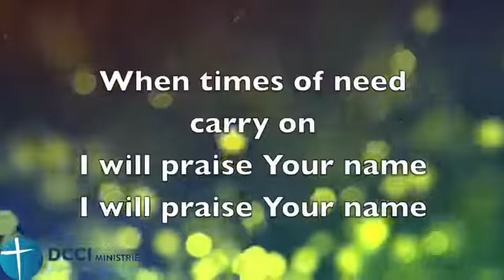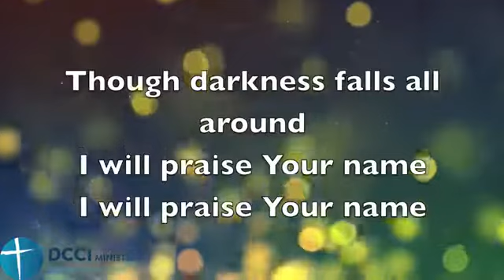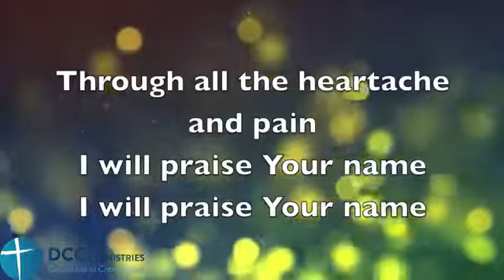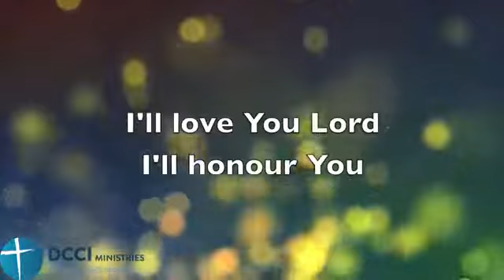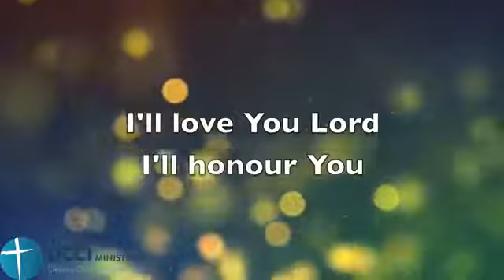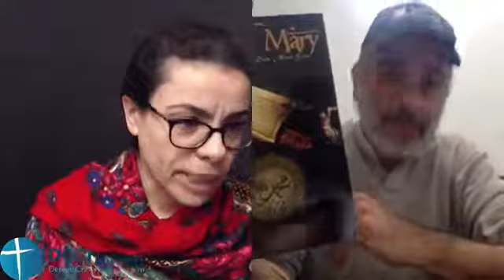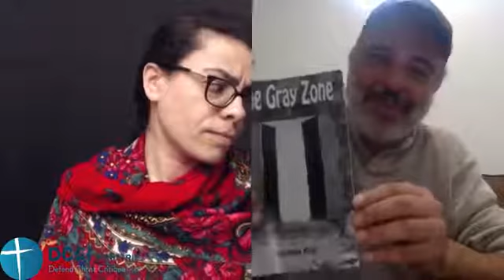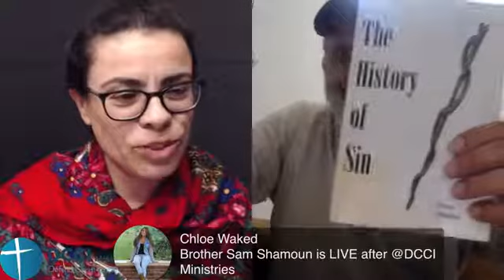Ex Muslim - why l am not a Muslim anymore. Speakers corner